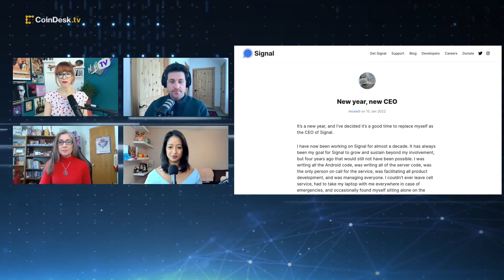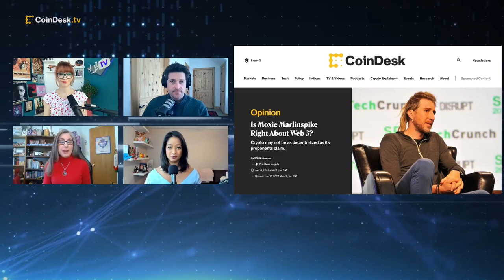Signal CEO Moxie Marlinspike Steps Down, Is He Right About Web 3?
Moxie Marlinspike has stepped down as chief executive at Signal, the encrypted messaging app he founded in 2014. WhatsApp co-founder Brian Acton will serve as interim CEO. "The Hash" team discusses what could be next for Marlinspike amid his critiques of Web 3 for not being truly decentralized as its proponents claim.